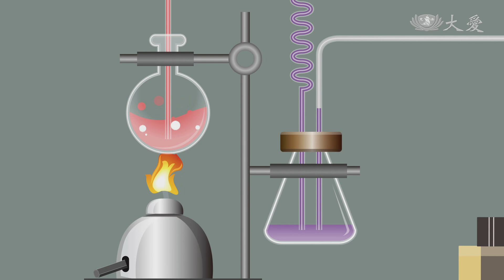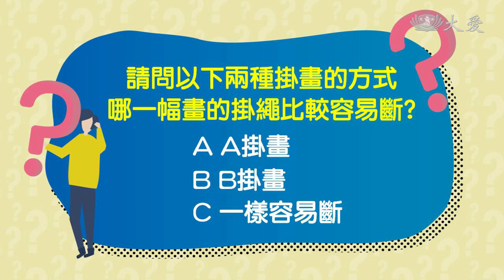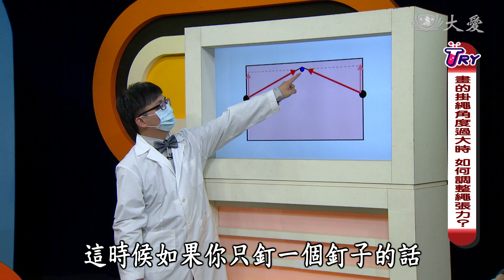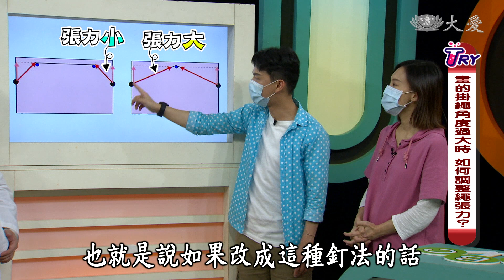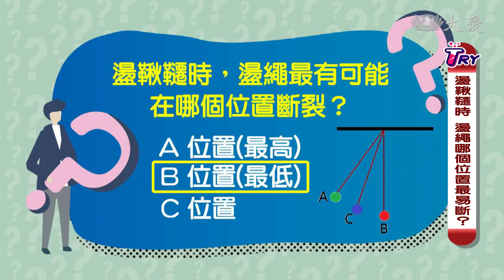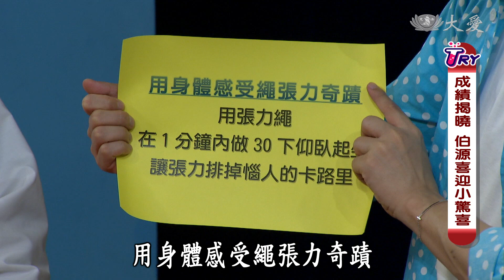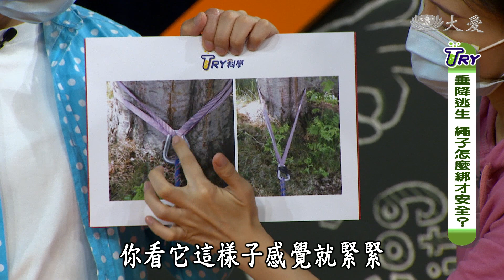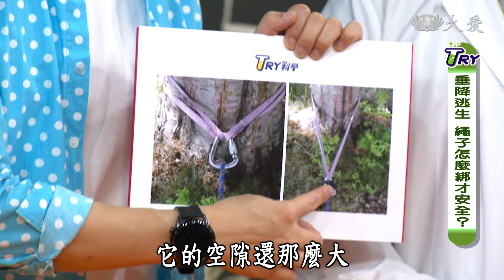【TRY科學】20210908 - 讓繩子緊張的繩張力,認識張力的三個特性,拉力與張力,定滑輪與動滑輪,力與運動,力的作用形式,慣性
什麼是張力？ 認識張力的三個特性
吊掛東西，符合安全角度才安全
這樣掛畫比較不會掉
定滑輪不同角度的拉法，張力會有什麼變化？

本集科學MAN：謝孟揚老師
主持人：王伯源、陳瑋薇
📺 每週三下午五點 大愛一台(首播)
📺 每週三下午四點 大愛二台(重播)

(17440076)